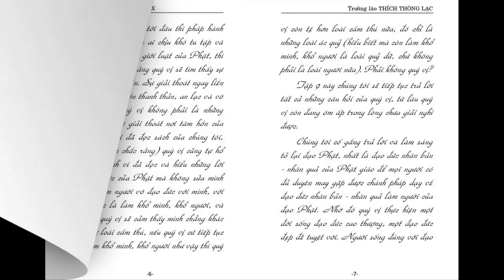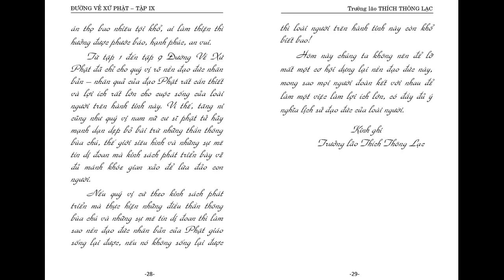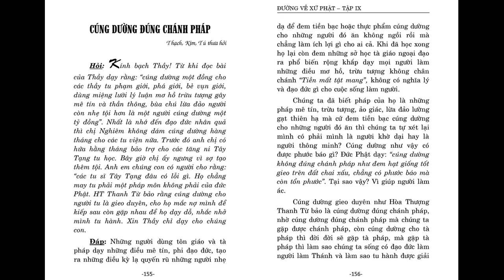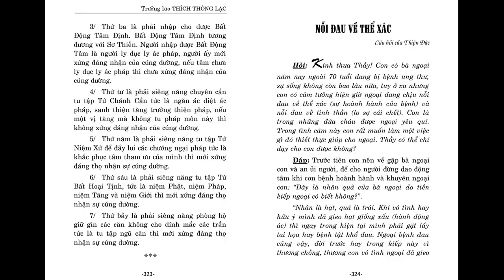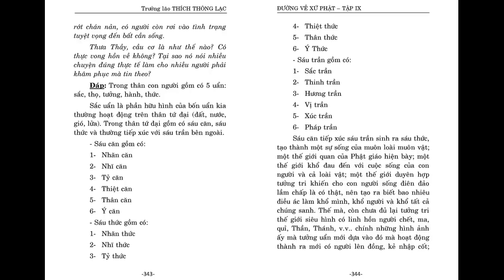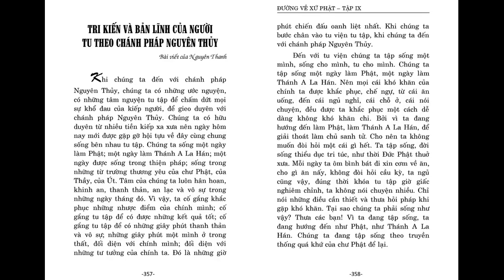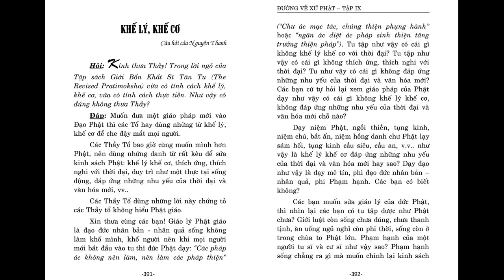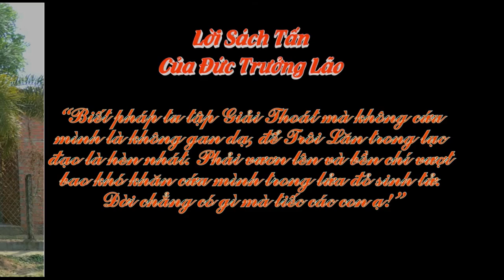Đường Về Xứ Phật, Tập IX [Thế nào là Thất Giác Chi] - Trưởng lão Thích Thông Lạc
Sách Nói Nguyên Văn Bản - Tu Viện Chơn Như  - Trưởng lão Thích Thông Lạc
00:00 Lời nói đầu
24:24 Kinh viên giác
27:52 Đức Phật tu tập pháp môn nào trong 49 ngày chứng đạo
45:02 Các pháp đều không
51:04 Thế giới siêu hình
54:14 Không có cảnh giới Niết bàn, tu rồi về đâu?
58:51 Người tu hành chưa giải thoát hoàn toàn có bị vô minh che mờ và còn tiếp tục tái sanh không?
01:02:04 Người điếc không sợ súng
01:13:34 Có thân người mới đủ điều kiện tu hành thoát khổ
01:22:33 Được thân người khó
01:27:27 Con người ngày một đông hơn
01:43:46 Khỉ vượn có phải là thủy tổ của loài người không
01:52:10  Nguồn gốc vũ trụ
01:57:59 Người hoàn hảo
02:04:42 Nẻo về đạo đức
02:09:48 Quy y tam bảo
02:11:40 Trung tâm an dưỡng Chơn Lạc
02:13:43 Đường đi nhân quả
02:25:10 Người cư sĩ ăn phi thời
02:28:34 Đức Phật không có dạy pháp môn đập phá
02:52:01 Ngày sinh nhật
02:53:51 Thọ bát quan trai là gieo duyên Phật pháp ở ngày mai
03:00:07 Hãy tiết kiệm
03:02:17 Nhóm tu học nguyên thủy Hoa Kỳ
03:04:09 Thỉnh kinh
03:10:02 Xá lợi có phải do tu thiền không?
03:30:27 Cúng dường đúng chánh pháp
03:39:43 Muốn nhập định thì phải siêng năng lễ Phật
03:45:41 Rèn luyện nghị lực, bền chí, kiên nhẫn
03:51:17 Tưởng tức
03:54:00 Chưa đủ duyên xuất gia
04:05:10 Tập II (bộ mới)
04:06:49 Cõi Trời
04:16:00 Hoài vọng
04:21:36 Nguyện ước
04:26:59 Xin thỉnh kinh
04:29:09 Tu sao lâu quá
04:30:57 Chấn hưng Phật pháp
04:35:42 Dùng thần thông độ chúng sanh
04:40:39 Thiền Yoga cũng tịnh chỉ được
04:43:12 Tâm lực pháp hướng
04:45:13 Cách tu định niệm hơi thở và định chánh niệm tỉnh giác
04:52:48 Quán và biết
04:57:51 Ly các loại hỷ tưởng
04:59:58 Xả lạc, xả khổ, xả niệm thanh tịnh nào?
05:06:45 Ly hỷ trú xả có phải là pháp hướng tâm không?
05:09:41 Nghiệp tái sanh
05:13:29 Thức trong 12 nhân duyên, thức nào là linh hồn
05:17:16 Minh
05:23:46 Phương cách nhập nhị thiền
05:29:23 Hành các pháp thiện có phải là tu tập chánh niệm tỉnh giác và định niệm hơi thở không?
05:34:42 Pháp hướng tâm ngắn gọn có kết quả nhanh hơn
05:36:59 Khi nào mới bắt đầu hướng tâm
05:40:52 Tu định vô lậu trên bốn chỗ thân, thọ, tâm, pháp như thế nào?
05:47:43 Vén màn ngũ triền cái, bứt sạch thất kiết sử
05:50:52 Cách thức tu hành thất giác chi
06:17:49 Dùng một hay nhiều câu hướng tâm trong một thời tu
06:27:03 Hướng tâm như thế nào có hiệu quả?
06:28:43 Thùy miên hay tùy miên
06:30:50 Hạnh độc cư
06:34:59 Sống thơ thẩn một mình
06:36:45 Thường bất khinh bồ tát
06:40:17 Thời khóa tu tập cho người cư sĩ
06:44:19 Bốn loại thức ăn
06:49:13 Một truyền thống đẹp “Uống nước nhớ nguồn, ăn quả nhớ kẻ trồng cây”
07:07:49 Có ba hạng người tu tập Giới, Định, Tuệ
07:21:16 Sự tu tập Khổ đế, Diệt đế trong Tứ niệm xứ
07:25:47 Từ trường
07:34:55 Cúng dường và nhận đồ cúng dường như thế nào cho đúng pháp
07:41:55 Nỗi đau về thể xác
07:49:43 Nhân quả
07:57:38 Phóng sanh
08:06:26 Nhân quả phải trả
08:09:33 Cầu cơ
08:18:10 Ma đè
08:20:52 Quy y tam bảo
08:28:10 Tri kiến và bản lĩnh của người tu theo chánh pháp nguyên thủy
08:49:01 3 năm và 5 năm, năm nào đức Phật chế giới luật
08:59:14 Bỏ những giới nhỏ nhặt
09:14:32 Đừng lợi dụng linh động, sống động để sửa đổi giáo pháp và giới luật Phật
09:18:44 Khế lý, khế cơ
09:22:33 Những giới không thích hợp được thay bằng những giới khác
09:26:58 Tầm quan trọng của giới bổn tân tu
09:29:25 Những thầy phạm giới làm sao thay đổi và sửa đổi giới luật được
09:31:08 Giáo đoàn xuất gia còn là đạo Bụt còn
09:33:37 Cứ 25 năm giới luật phải được sửa đổi
09:36:49 Thay đổi giới luật có làm ảnh hưởng tới Phật giáo không
09:40:05 Phạm hạnh có chấp nhận chùa to, Phật lớn không?
09:43:54 Giới thiệu Kinh sách của Tu viện Chơn Như